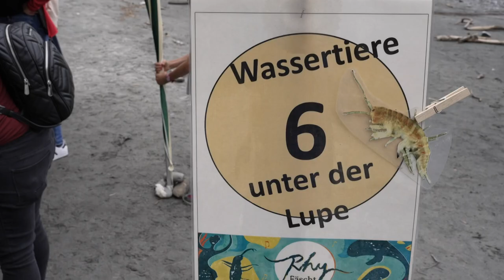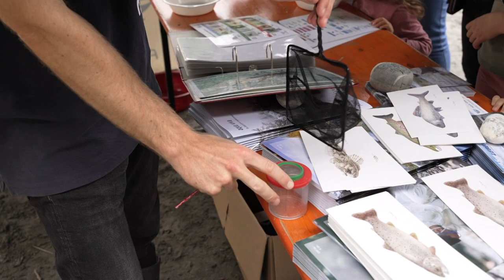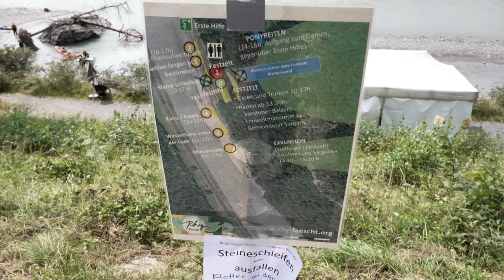Rhy Fäscht 2021